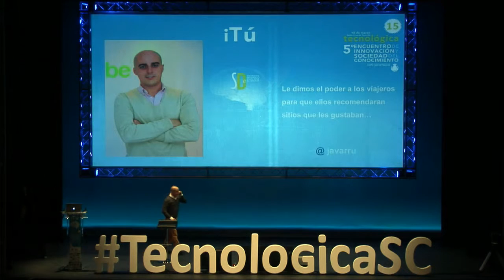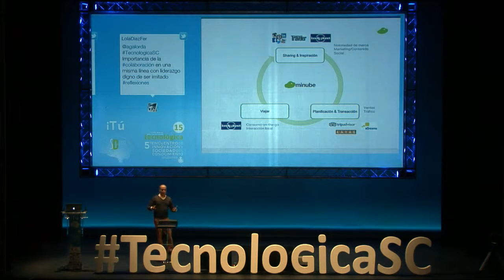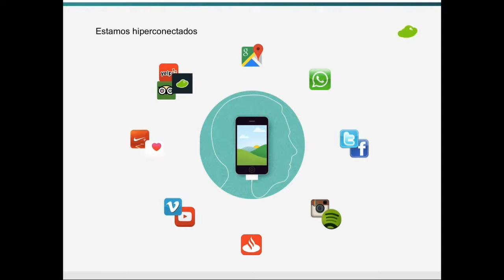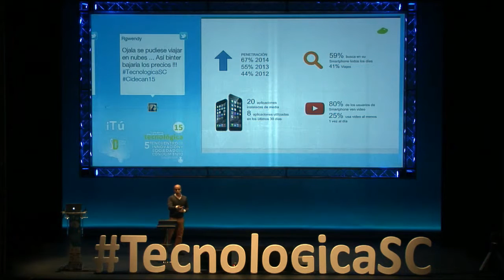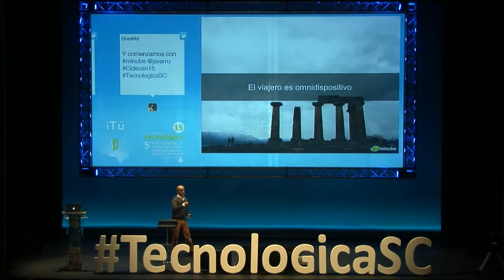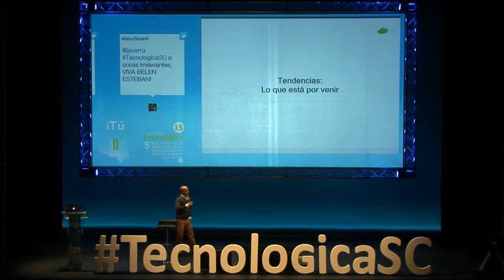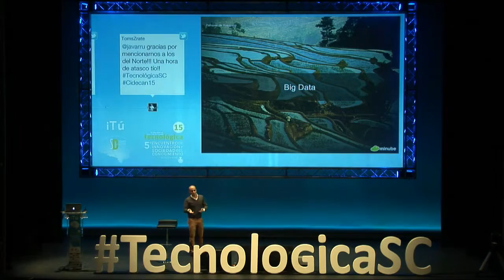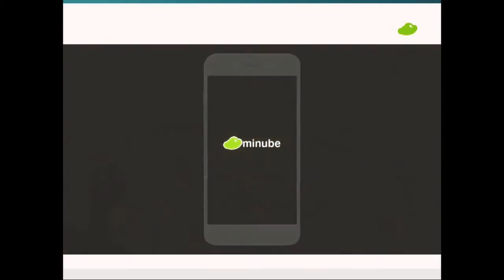Tecnológica 15: Javier Arruñada 'Cómo se consigue ser una startup de éxito'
Charla de Javier Arruñada @javarru durante Tecnológica15, tecnologicasc, V Encuentro de Innovación y Sociedad del Conocimiento, que tuvo lugar el 12 de marzo de 2015 en Santa Cruz de Tenerife